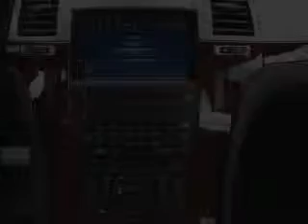2007 Cadillac Escalade ESV - Pineville NC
Year: 2007
Make: Cadillac
Model: Escalade ESV
Trim: Base
Engine: 6.2 liter 8 cylinder 16 valve
Transmission: 6-Speed Automatic
Color: Black
Mileage:
Address:
950 N Polk Street